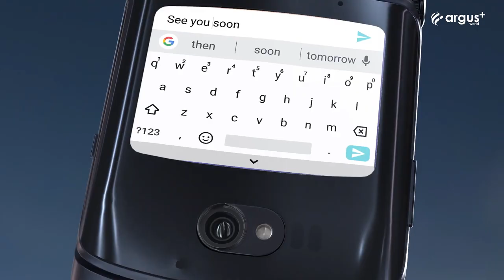MOTOROLA RAZR 5G Trailer Features Official Video HD | MOTO Razr 5G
MOTOROLA Razr 5G Trailer Commercial / Promotional Video Features Introduction in HD. MOTOROLA Razr 5G Official Trailer Introduction Commercial TVC AD Video. Motorola Razr 5G Features Video